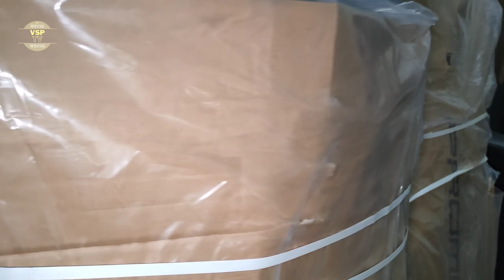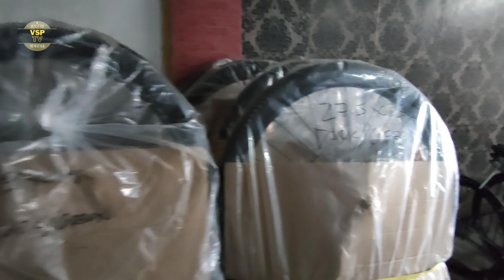PANALO SA PRICE!PANALO SA FREEBIES BAGONG TUKLAS NA BIKESHOP AGAIN!!!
for more info pls visit ECQ BIKES AND ACCESSORIES